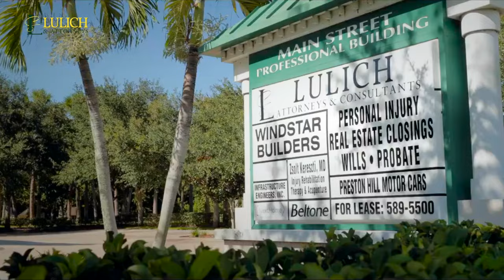Lulich & Attorneys - Estate Planning Division | Sebastian, FL | Vero Beach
Estate Planning Attorney Steven Lulich talks about the importance of a will. Listen for more information!
If you were to pass away suddenly, do you have a plan as to how your assets will be distributed? Let Lulich & Attorneys help you draft a will and provide you with assistance with respect to planning your estate. We have offices in Vero Beach and Sebastian, FL.